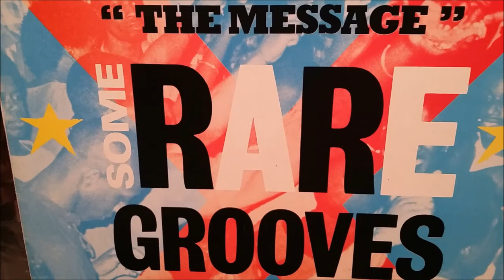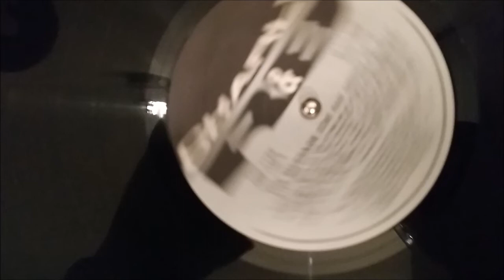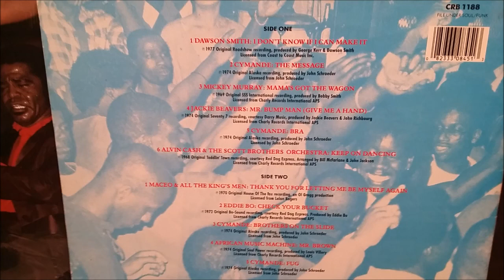JACKIE BEAVERS.MR BUMP MAN